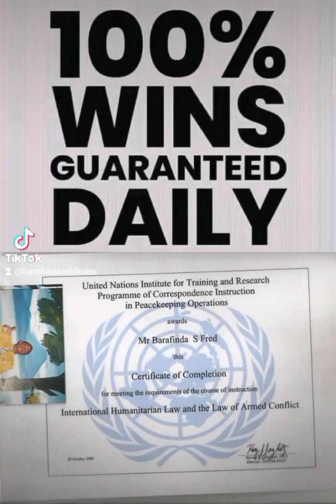BARAFINDA SEKIKUBO FRED MWIGE POLITIKE NZIZA NYAYO MU R2UDA NAHANDI (2)